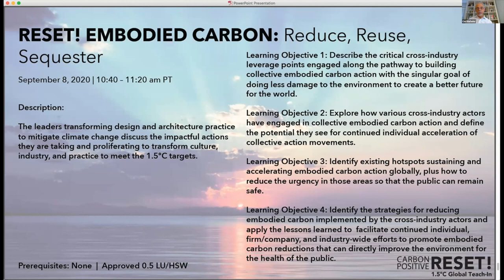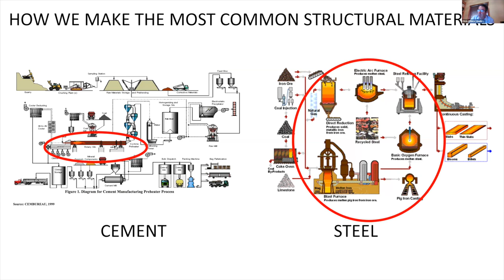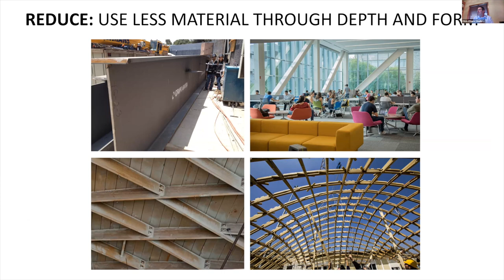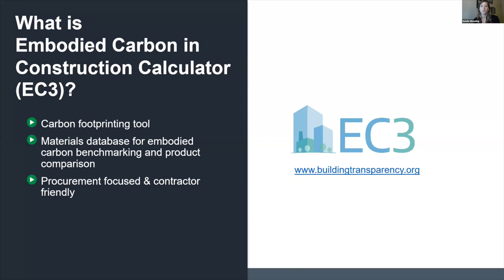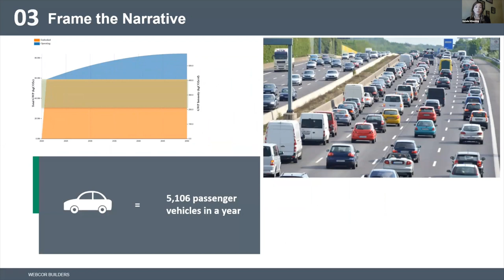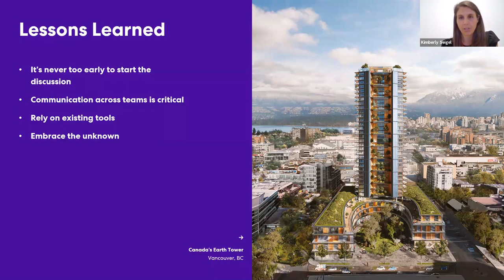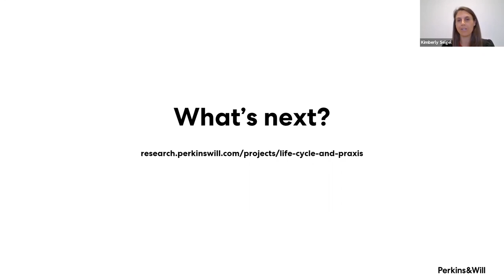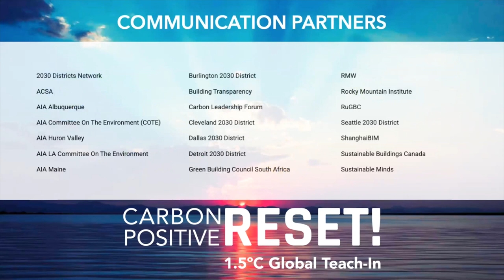RESET! EMBODIED CARBON: Reduce, Reuse, Sequester // CarbonPositive RESET! 1.5ºC Global Teach-In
CarbonPositive REST! 1.5ºC Global Teach-In
September 8, 2020 // North & South America

RESET! EMBODIED CARBON: Reduce, Reuse, Sequester
Carl Elefante, Quinn Evans (Moderator)
Chris OHara, Studio NYL
Natalie Wheating, Webcor Builders
Kimberly Seigel, Perkins + Will
Every year, 6.13 billion square meters of buildings are constructed, responsible for approximately 3729 million metric tons CO2 per year. This session explores major opportunities, technologies and material innovations for dramatically and immediately sequestering carbon in building materials, infrastructure and restorative landscapes.